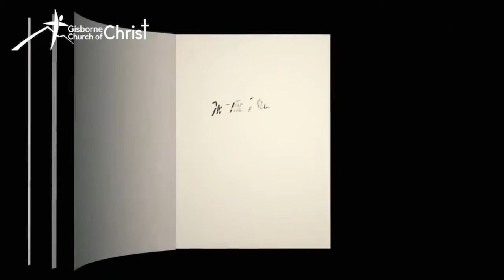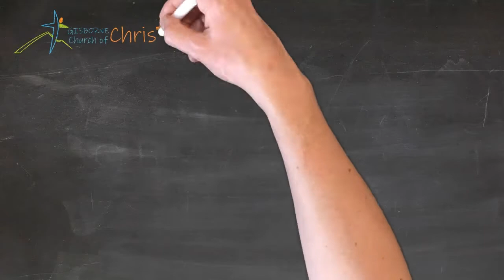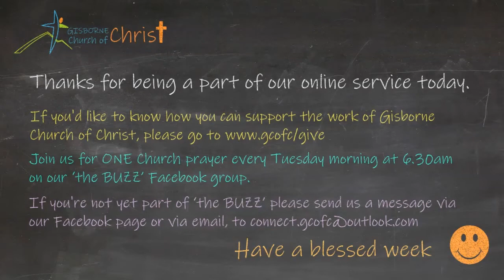Online Church Service - Gisborne Church of Christ (9th May, 2021)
In this week's Online Church Service, we hear from our Intentional Interim Minister, Rob Newton with a message on 'Pentecost Sunday'.